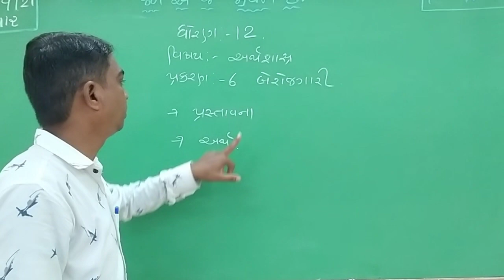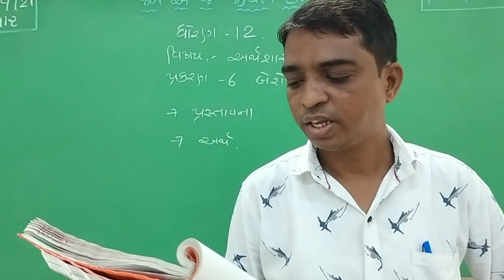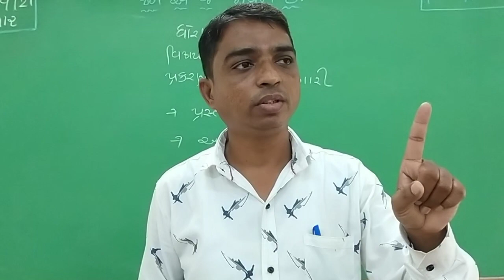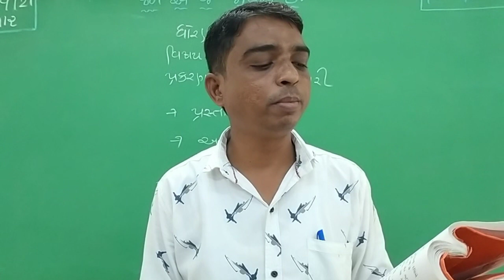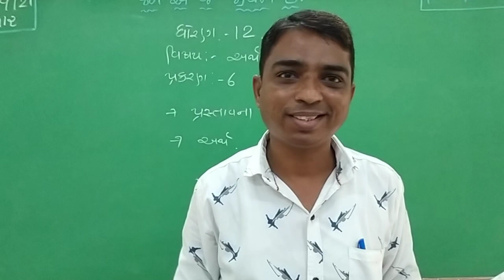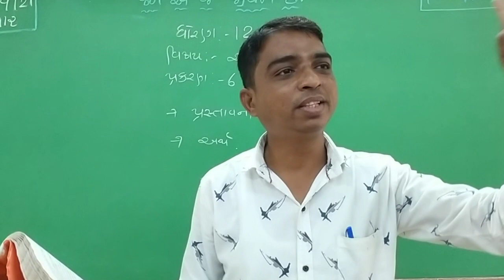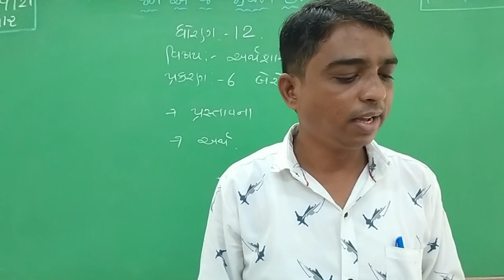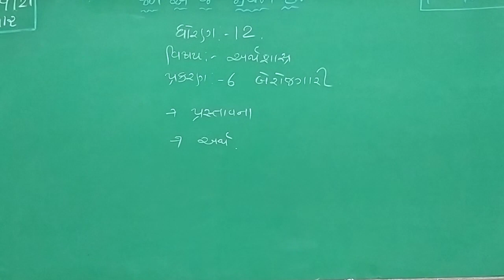std 12 sub eco ch 6 vd 2